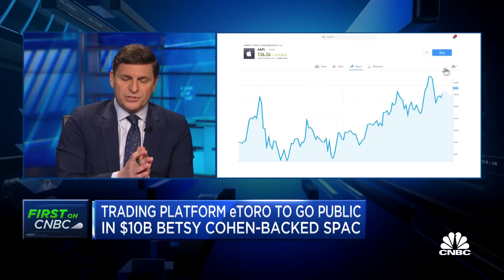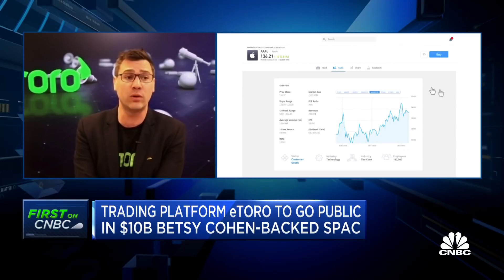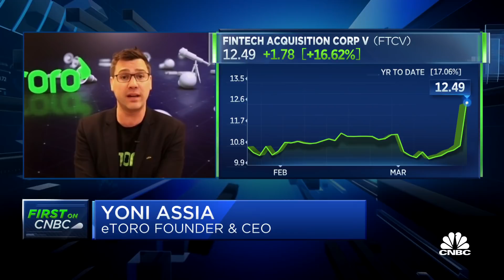Betsy Cohen and eToro CEO Yoni Assia on going public via SPAC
Trading platform eToro plans to go public in a $10 billion SPAC. Betsy Cohen, Fintech V [Five] chairman and backer of the eToro SPAC, and Yoni Assia, eToro founder and CEO, join 'Squawk on the Street' to discuss the business, the decision to go public via SPAC and growth opportunities for the company.